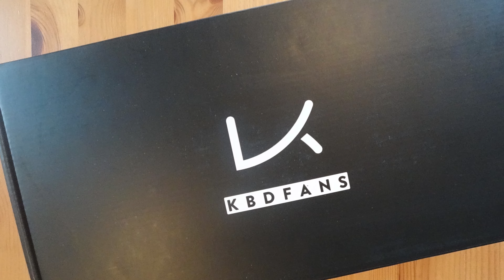KBD67LiteR2 Keyboard Build Time Lapse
KBD67LiteR2 in transparent Black, with Lubed Infinity Key Cow Switches Milk, GMK Future Funk Keycaps